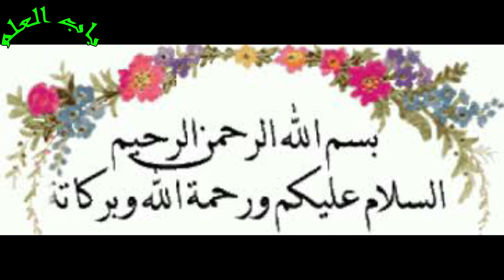Badam Ke Fawaid | Benefits Of Almond | Badam Ke Faide | Use of Almond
Badam Ke Fawaid  | Benefits Of Almond | Badam Ke Faide in Urdu/Hindi,
Nazreen Wesay to Badam ke fawaid aap jantay he hain lekan kuch aisay faidy bhe hn jo shaid aap ke elam mn na hoon aap ko kuch khas faidy bata raha hoon umeed hay aap ko achay lagain gay.